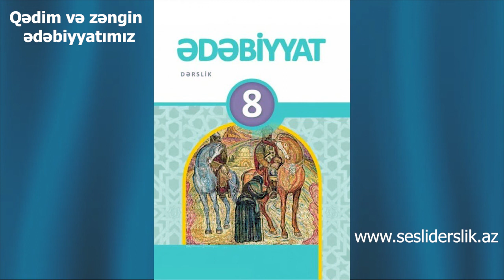Edebiyyat 8 Qedim ve zengin edebiyyatımız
Ədəbiyyat 8 Qədim və zəngin ədəbiyyatımız